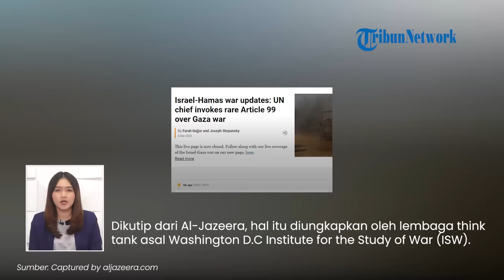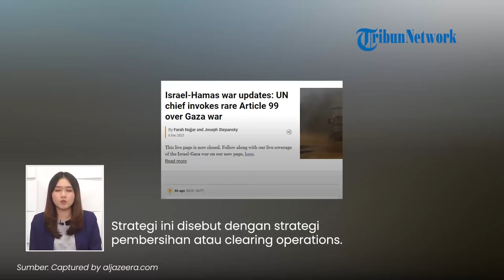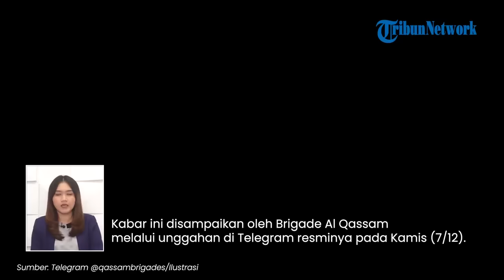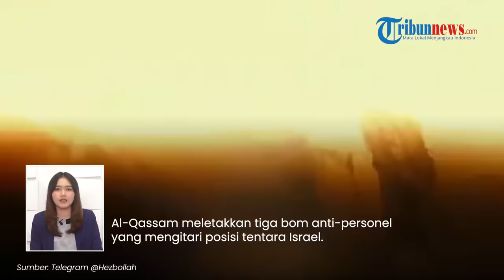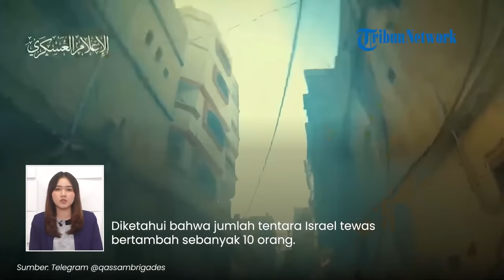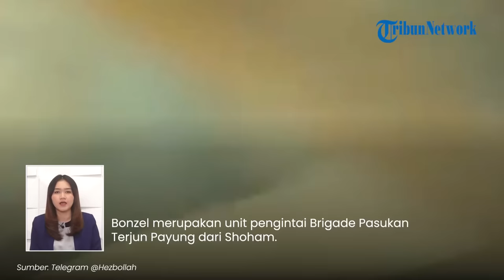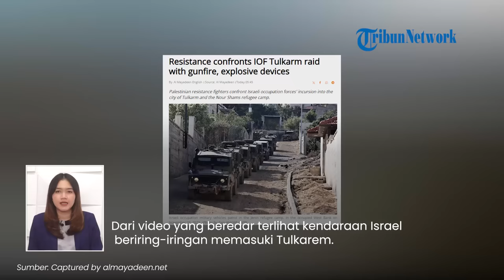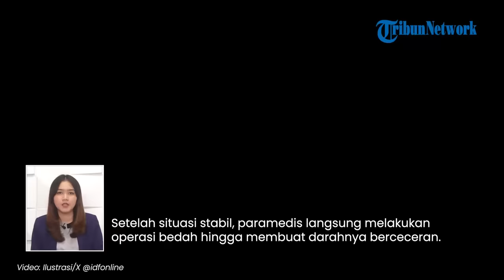Rangkuman Hari ke-62 Perang Israel-Hamas: Tank-tank Zionis Dibakar hingga Jenderal IDF K.O Disniper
1. TEROR Hamas Jadi 'Petaka' Israel! 60 Pasukan Zionis Tewas seusai Diintai dari Terowongan Gaza

2. Sniper Hamas MENGGILA! Bunuh 6 Pasukan Zionis di Khan Younis hingga Jenderal IDF Terbantai

3. Hamas NGAMUK! Seusai Bantai 60 Tentara IDF saat Santai, Al Qassam Bombardir Kota Selatan di Israel

4. MEMBARA! Detik-detik Hamas BAKAR Tank-tank Israel di Shujaiya, Sempat 'Selfie' dengan Tank Berkobar

5. Lagi! 2 Tentara IDF Tewas Lawan Hamas, Unit Pengintai Terjun Payung Jadi Sasaran 'Empuk'  Al Qassam

6. DETIK-DETIK Buldoser Israel Meledak saat Masuk ke Tulkarem Tepi Barat, Pasukan Zionis 'Gosong'

7. KESAKSIAN Tentara IDF Hadapi KEGANASAN Hamas, Darah Berceceran hingga Merangkak Cari Pertolongan

(Tribun-Video.com)

VP: Fegi